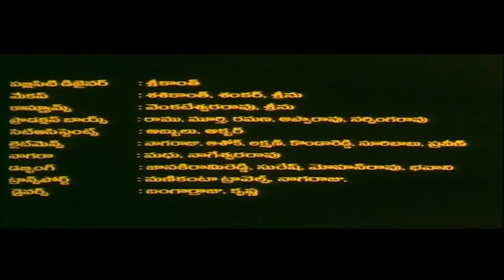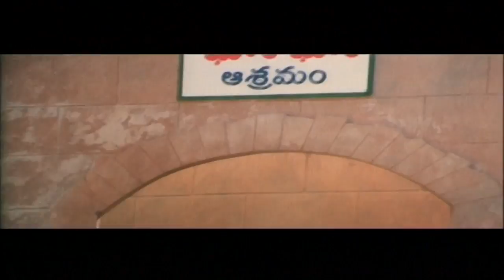Okka Chance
"Okka Chance is a quite entertaining and gripping movie. Have a nice time watching this movie.